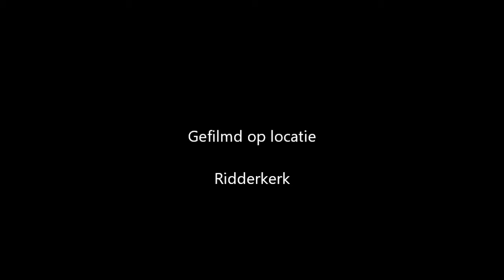Aquarellen met Brusho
Producten gebruik in deze video

Brusho
Craft Sensations: Clear Stamps and Cutting Dies
Marianne Design: Eline's Words
StazOn Jet Black
Steadler Pigment Liners in 0.05 mm
Stabilo 68/94
Hybrid Gel Grip DX gelpen in wit.